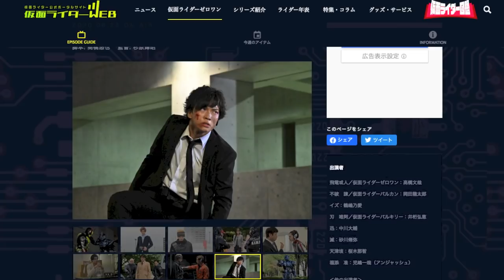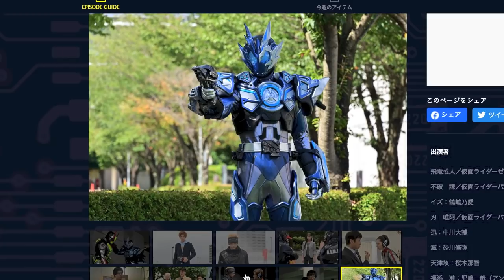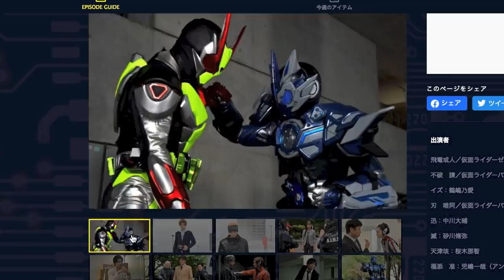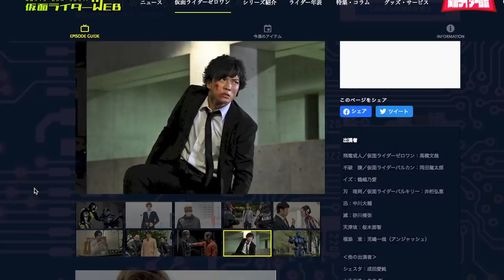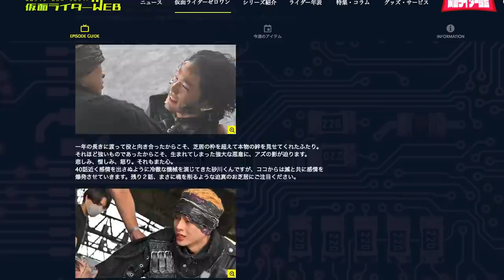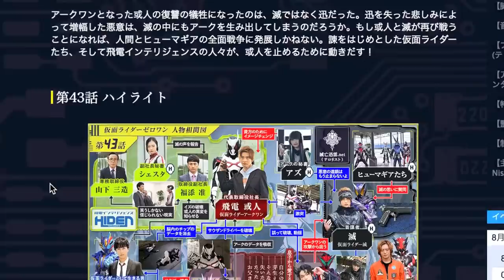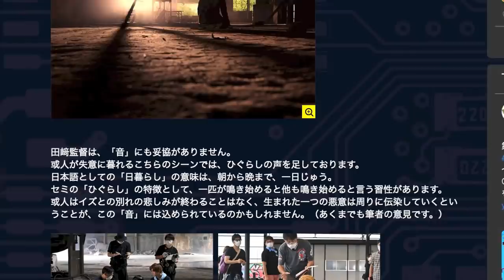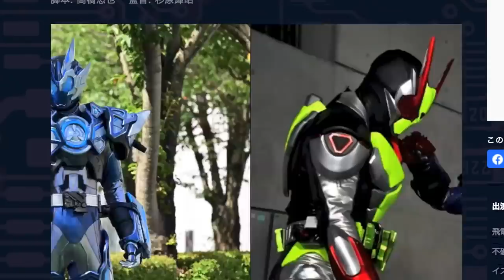ゼロワンは大切な人を奪い合う最悪の展開へ...44話はまさかの新変身ベルト & 不破さんがアサルトジャパニーズウルフへ新フォーム変身！？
仮面ライダーWEB
ゼロワンRKFシリーズ